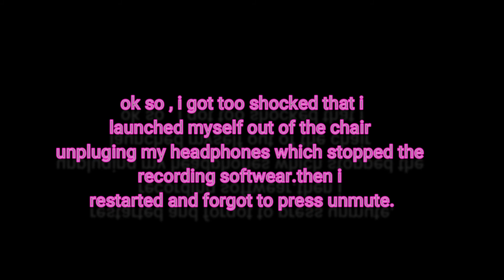Mining simulator Gameplay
Long time no see huh? You can enjoy watching this video as we upload many more.